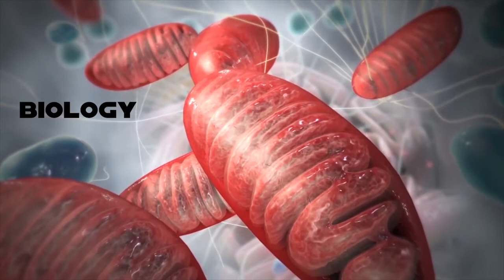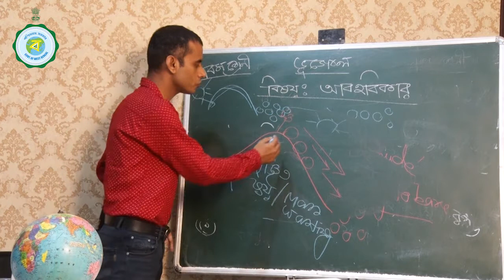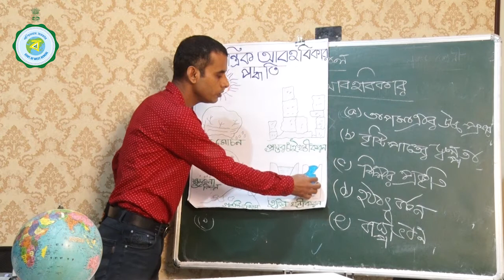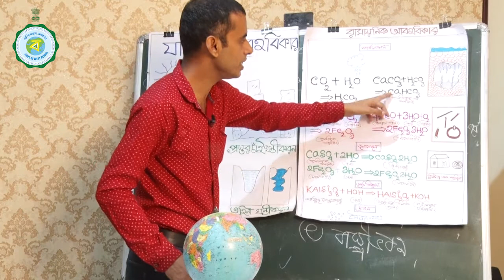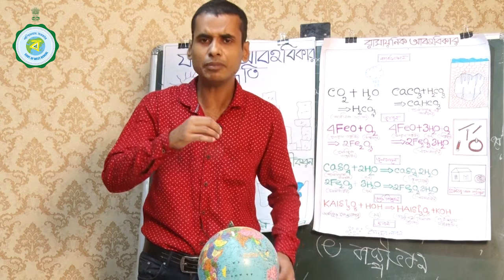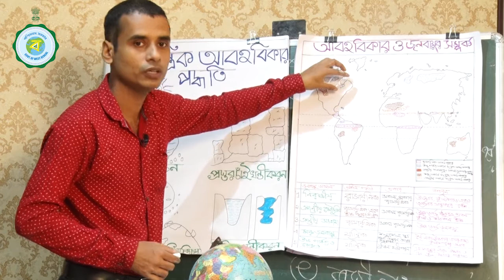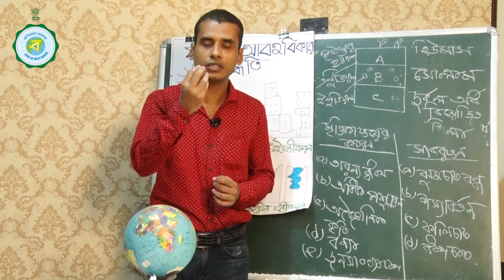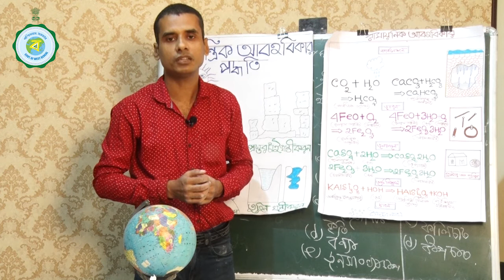CLASS IX | GEOGRAPHY | 6TH CLASS | 4TH AUGUST'2021